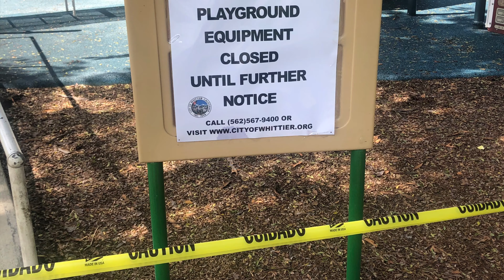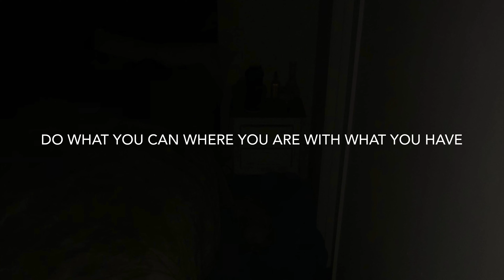Quarantine park work out for chess and back 🔥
Here is a glimpse into my work out I had today. My phone ran out of battery so I couldn’t film the pull ups I did from the basketball hoop or the bench presses with the stones also. It feels great to go outside even if I’m not making contact with anyone. I hope everyone is having a great day and that you’re inspired.